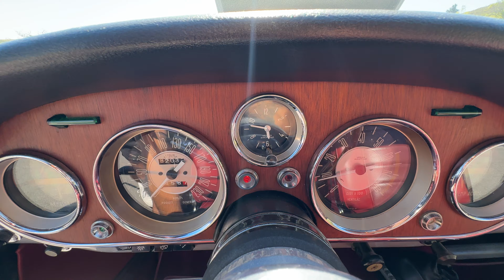1968 FIAT 2300S Interior and Exterior, Running